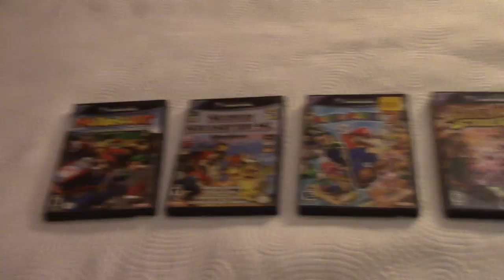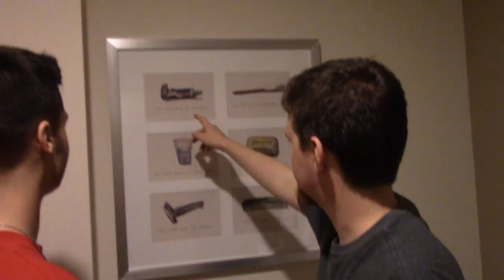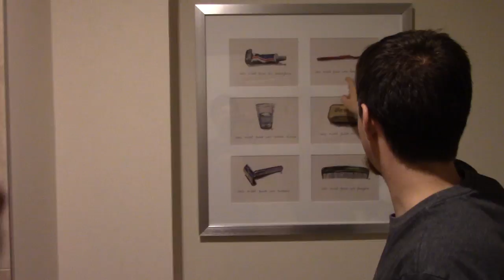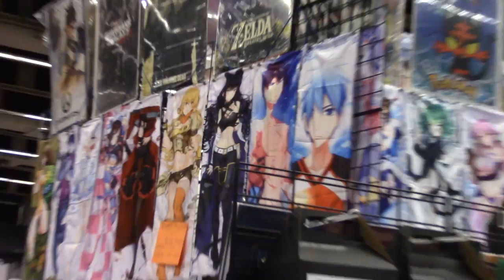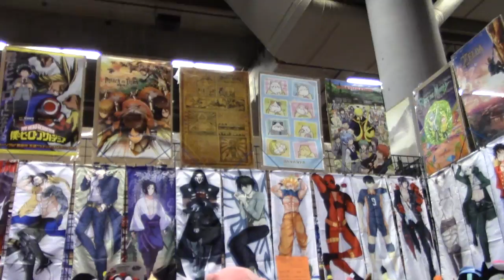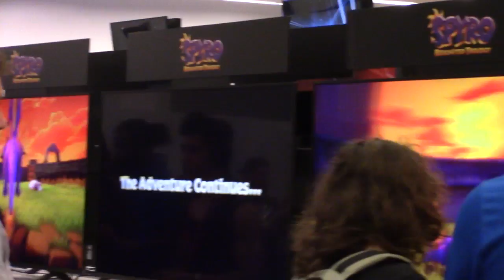Montreal Comic-Con 2018 Part 1 with Mastermax888, Piedisliker, Flying Shark & Flying S'more!